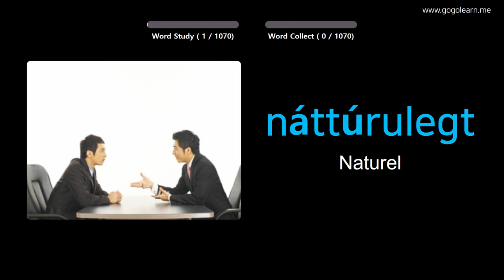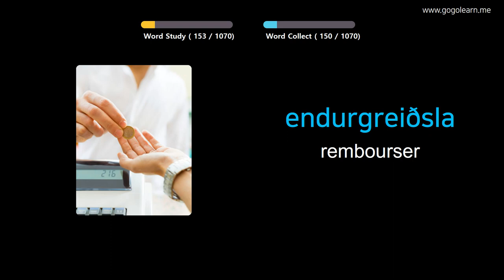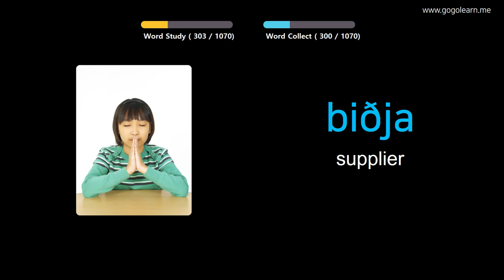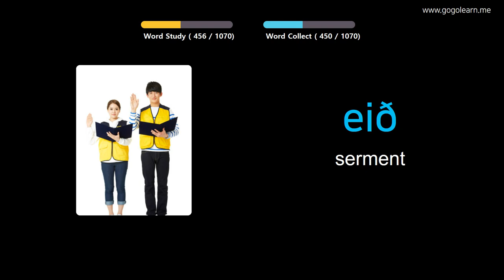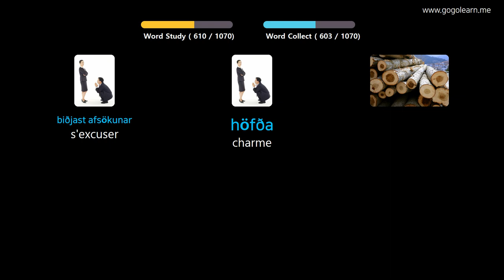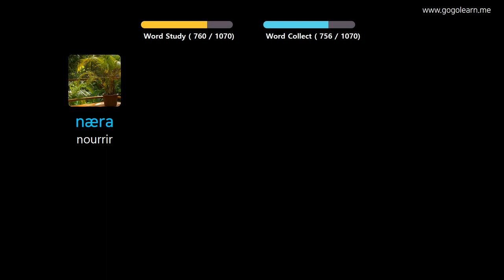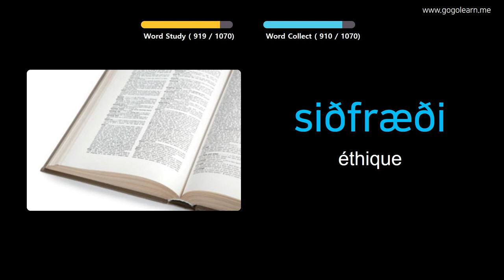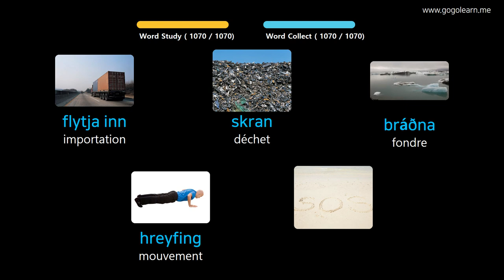Apprendre Le Islandais À Travers Des Images |Vocabulaire Islandais Étudiant | Golearn